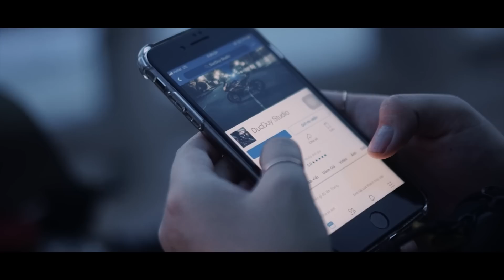Vietnamese girl and Ducati 899 Panigale single swingarm (Rich Brian-Dat $tick)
© Bản quyền thuộc về DD Media
© Copyright by DD Media Channel ☞ Do not Reup